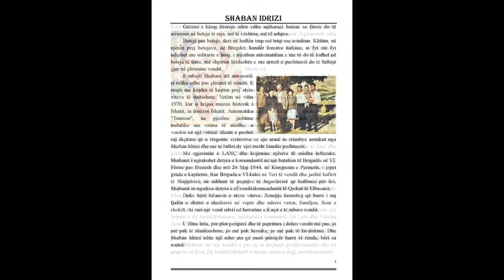Shaban Idrizi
Nje material i shkurter per Shaban Idrizin bazuar ne librin e botuar nga
Veledin Abazi